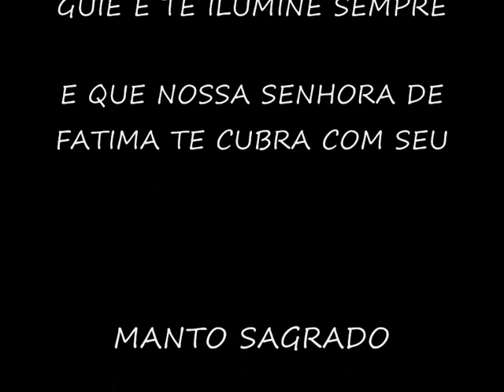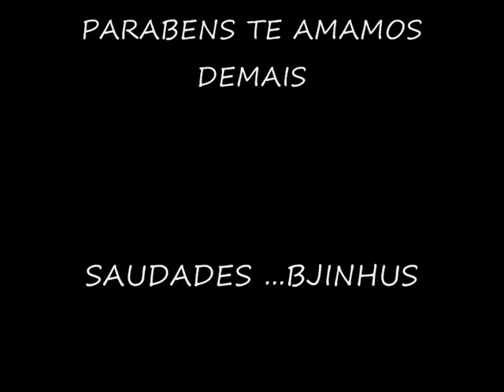MARIO MARQUES COELHO JUNIOR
CLUBES ONDE JOGOU:
FUTSAL: CCIP
FUTEBOL DE CAMPO :EVEREST ,SELEÇAO CBF,MESQUITA  ,COPA ESTACIO ,( SOCIETY) NOVA IGUAÇU, CERES, SANJOANENSE (PORTUGAL -JUNIORES)